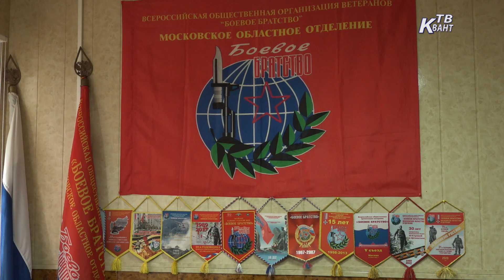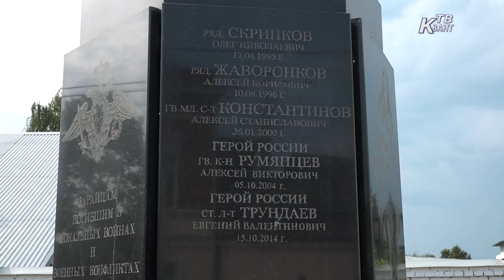В «Боевом Братстве» подвели итоги июля и почтили память героя земляка.